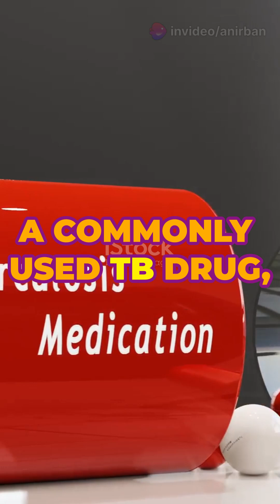His One Eye Went Dark Suddenly! Reason Will Surprise You?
Sandeep Khare, 56, a dedicated chartered accountant, never expected his tuberculosis treatment to come at such a high cost. Just two months into his medication, he noticed something strange — his vision in one eye started fading. By the next day, colors were dull, and reading became nearly impossible.

There was no pain, no warning. After a thorough evaluation, doctors found optic neuritis — a condition where the optic nerve becomes inflamed, leading to visual impairment or even blindness.

The cause? Ethambutol, a first-line anti-TB drug.

While effective in fighting tuberculosis, ethambutol is known to cause optic nerve damage, especially if not monitored properly.

Sandeep’s story is a powerful reminder — not all drug side effects are visible at first.
Others that can silently damage the optic nerve include:

Isoniazid

Linezolid

Amiodarone

Chloramphenicol

Methanol (accidental exposure)

👁️ Always report visual changes immediately if you're on long-term medications.